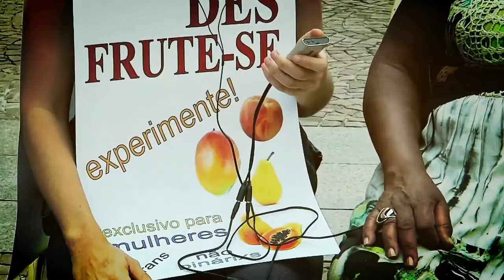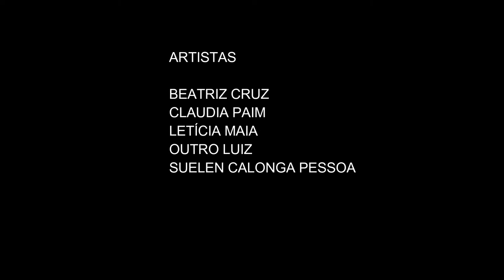CHÁ DE PERFORMANCE | FESTIVAL LA PLATAFORMANCE | LADO B | 2017